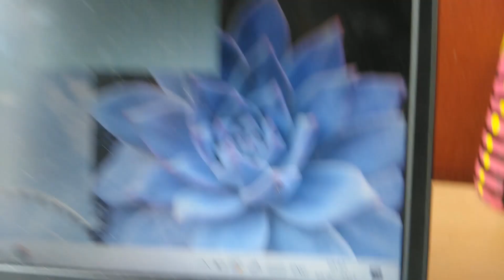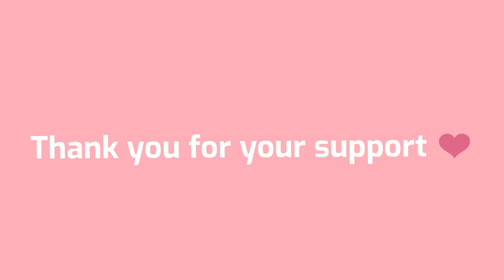Study Vlog Class 10| CBSE 10th Grade| 10th Grader Study Vlog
hey guys I am back with another video sorry for the delay. I was already busy with my exams and other study-related stuff but I wish you like this because it is another study vlog. thank you so much for 96 subscribers!!! so grateful for each and every one of you 😭😭
Music credits-Inshot music gallery
Prod by LukeRembo

(10th Grader Study Vlog)

⭐FAQs:
 🌸 Which grade am I in? 10th

🌸Where do I live? West Bengal, Kolkata

🌸What do I use to shoot my videos?  Apparently my phone 📱

🌸Which app do I use to edit? Inshot and PicsArt

🌸What is my age? 14